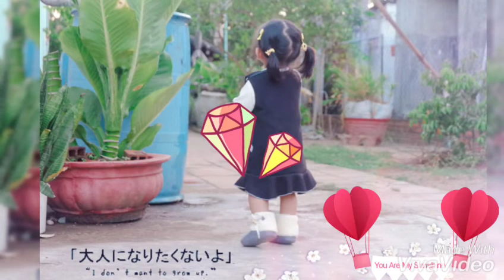Tiểu My - You Are My Sunshine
Song from Phương Vy Idol